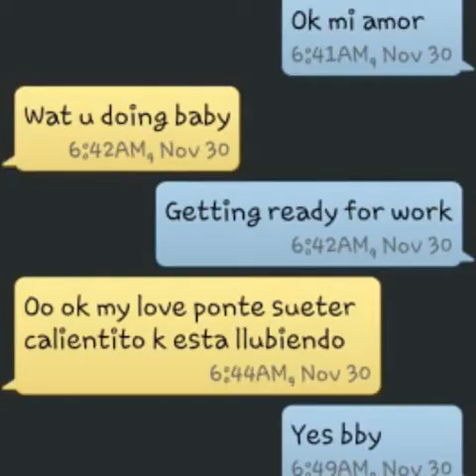03/22/13 3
I love u bby